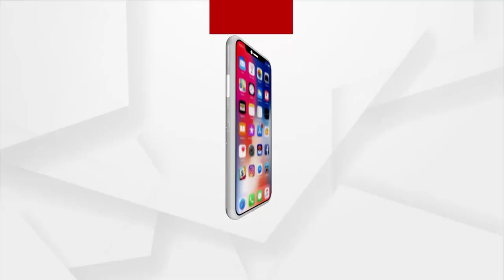Sunday Star Day | With Actor Rishi | Argus News